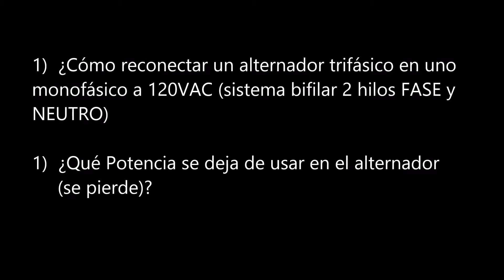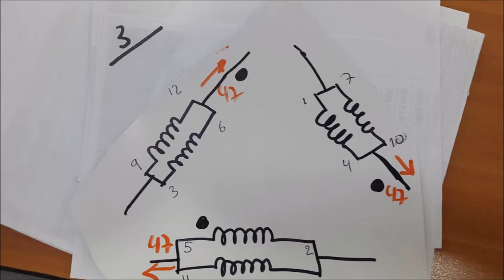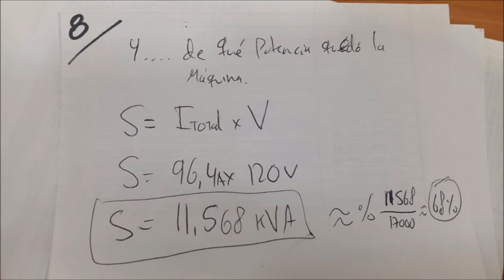RECONEXIÓN A 120V BIFILAR DE GENERADOR 3F